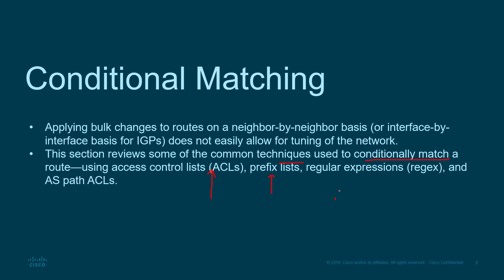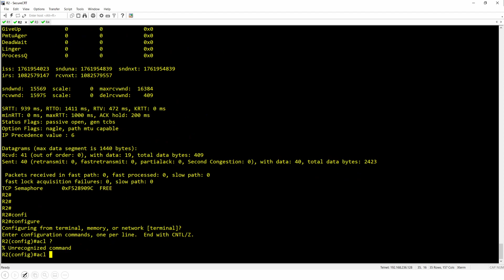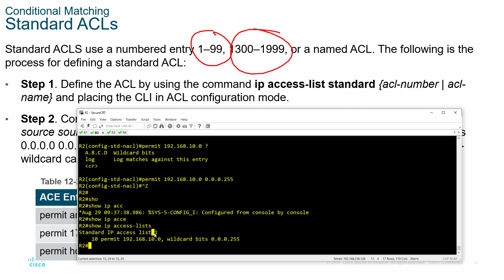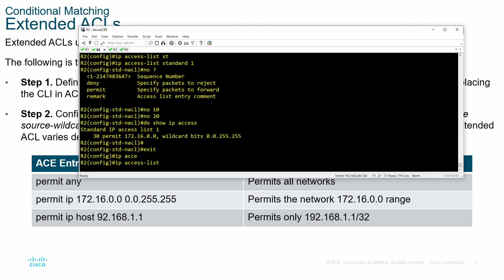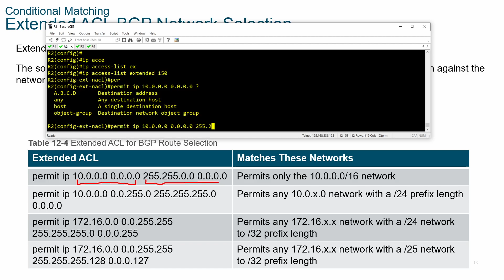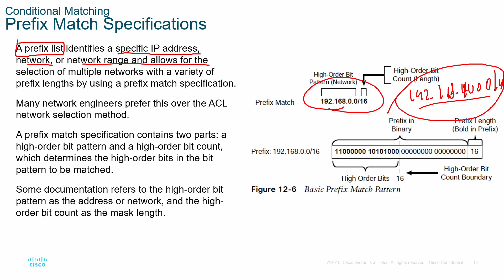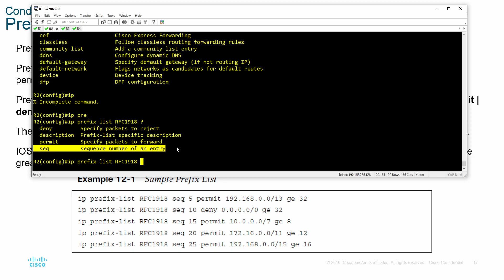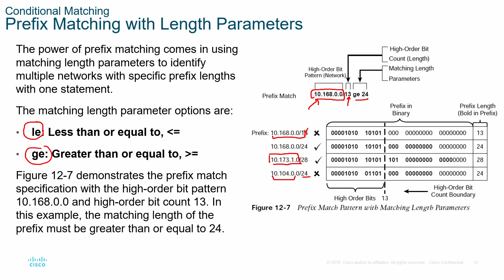Chapter 12: Advanced BGP - Conditional Matching